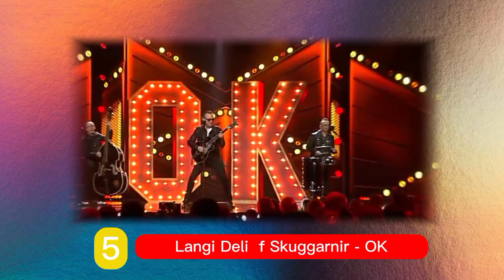Söngvakeppnin 2023-My TOP5( Eurovision 2023 Iceland)